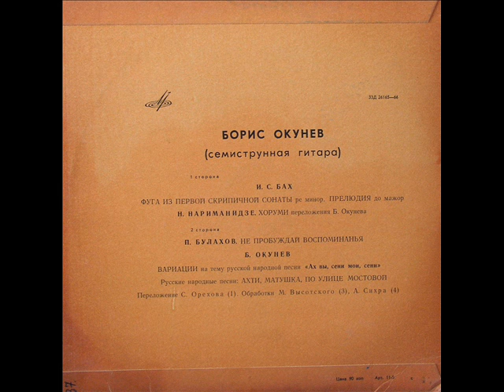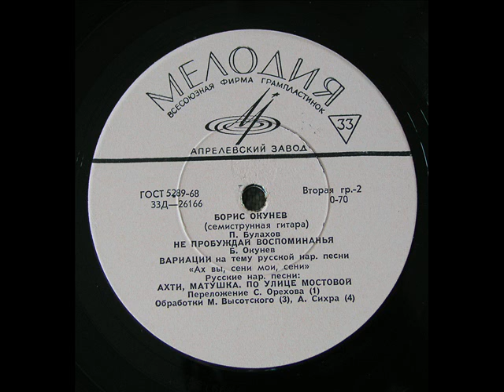Борис Окунев (семиструнная гитара) LP 1969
Борис Окунев (семиструнная гитара)
Всесоюзная фирма грампластинок "Мелодия".
Запись 1969 г. Моно 33Д 26165-6
Д 26165-66

Первая сторона:

0:00 01. И. С. Бах – Фуга из сонаты № 1 для скрипки соло (перелож. Б. Окунева)
6:03 02. И. С. Бах – Прелюдия до мажор (перелож. Б. Окунева)
9:20 03. Н. Нариманидзе – Хоруми.

Вторая сторона:

14:00 01. П. Булахов – Не пробуждай воспоминанья (обр. С. Орехова)
18:03 02. Б. Окунев – Вариации на тему нар. песни "Ах вы, сени мои. сени"
20:49 03. Ахти, матушка (обр. М. Высотского)
27:46 04. По улице мостовой (обр. А. Сихры)

- Фестиваль русской музыки для гитары имени А.О. Сихры и М.Т. Высотского